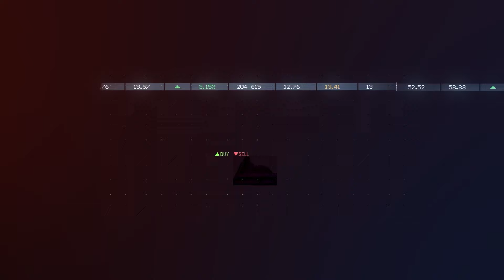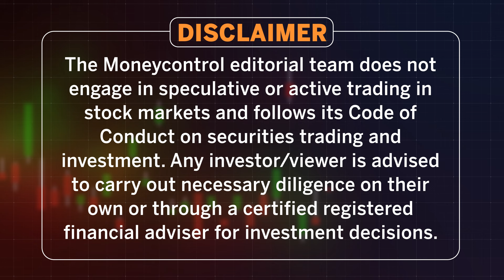Stocks on Radar: Bajaj Finance, Bank of Baroda, Shilpa Medicare, HDFC bank In Focus | October 04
Stocks on Radar October 04: In today's video, we cover the latest stock market news, including Bank of Baroda's decision to sell its Oman operations to Bank Dhofar, Bajaj Finance's impressive growth in customer franchise and assets, and Shilpa Medicare's receipt of a certificate for its Desmopressin API. We also discuss Avenue Supermarts' 14% revenue growth for Q2, reaching over ₹14,000 crore, and a recent block deal involving HDFC Bank shares. Let's catch up on the latest news from the stock market. From significant investments to major deals, quarterly earnings, fund raising and appointments, here’s a quick look at which stocks will be in focus in today's trade